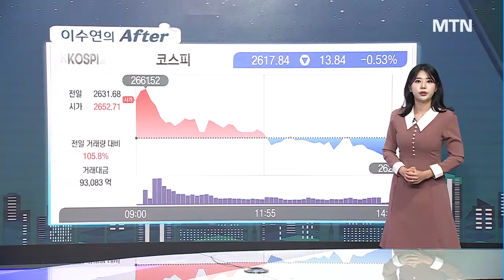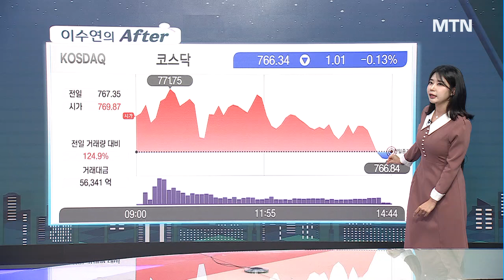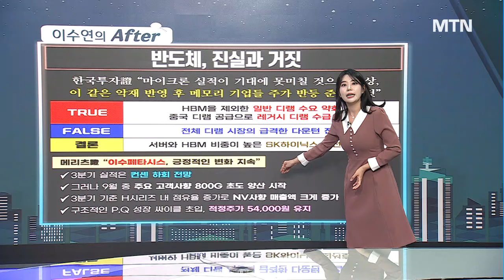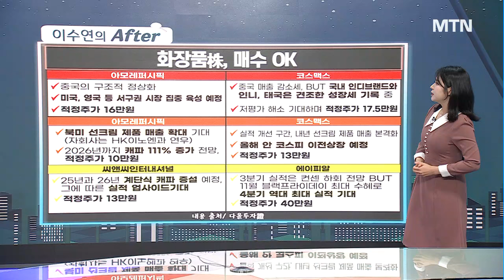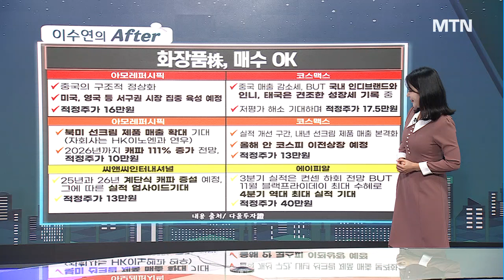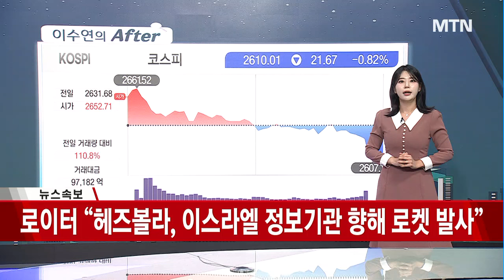[이수연의 AFTER] 북미향 이어 중국향까지 다시 화장품의 시대가 온다 / 머니투데이방송 (증시, 증권)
09/25 성공! 마감전략

1) 아슬아슬 보합권
2) 마이크론 실적 발표, 반도체주 운명은?
3) 中 "부양 총력전"…소비주 집중!